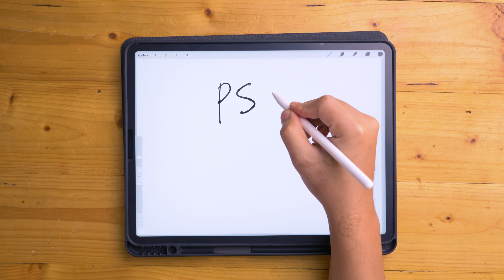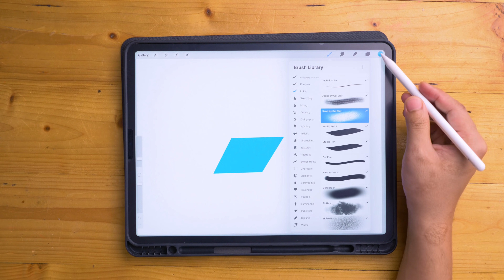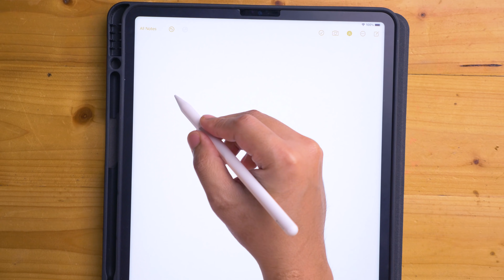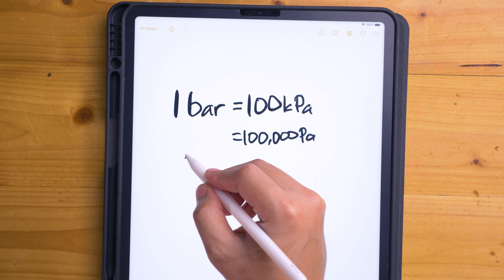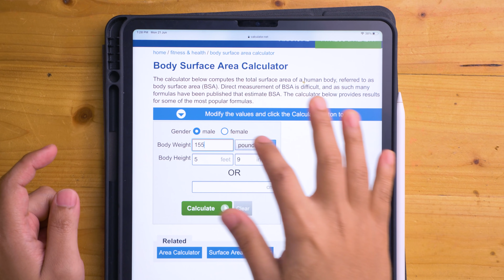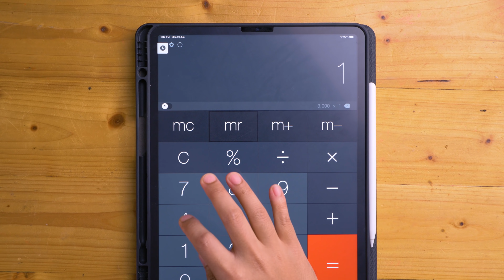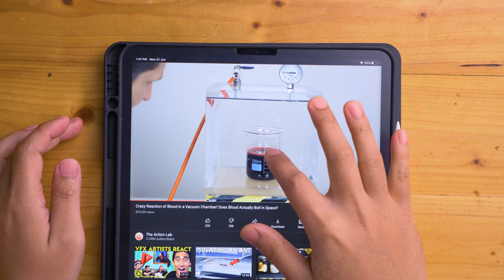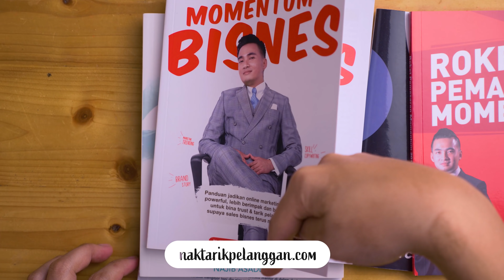Saya ditindih 13 biji kereta setiap masa | Tekanan udara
Tahukah korang yang kita sentiasa ditekan dengan tekanan seberat 13 biji kereta. Ianya adalah tekanan udara.. Jom kita tengok penjelasan dia..

== Iklan penaja ==